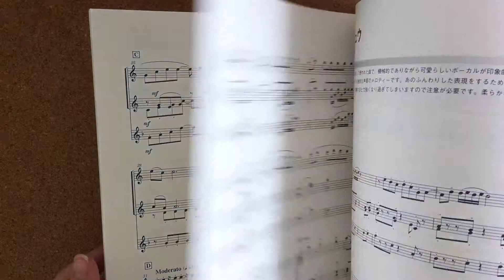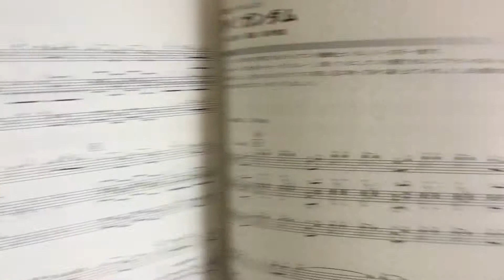Saxophone Ensemble de Anime Sax Trio Sheet Music Book